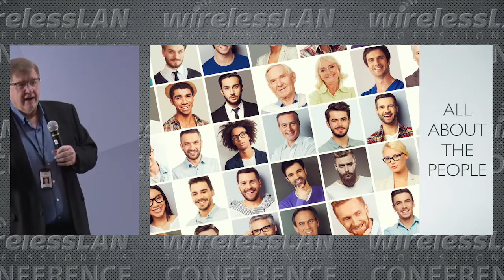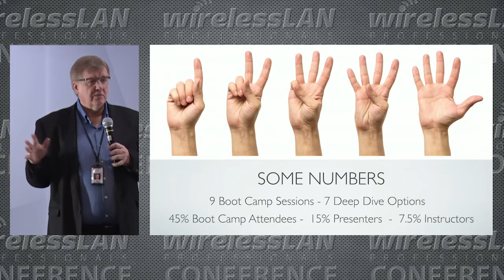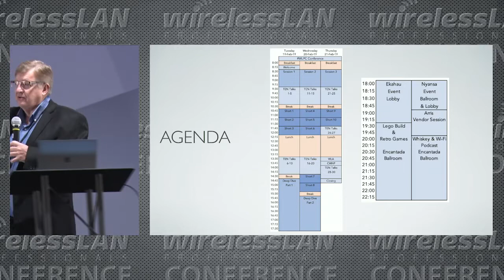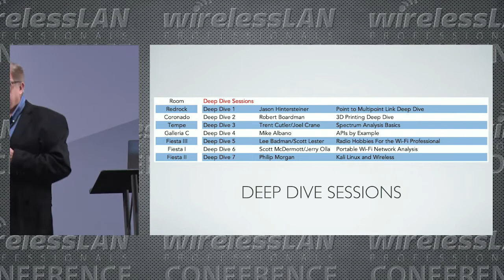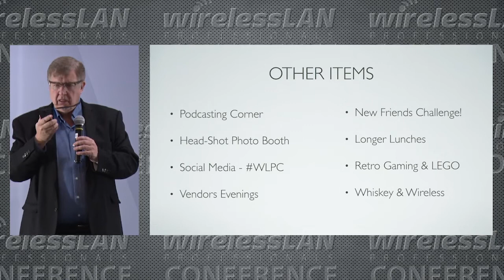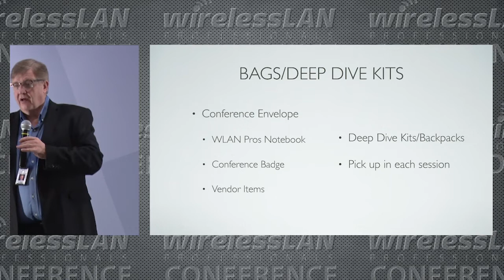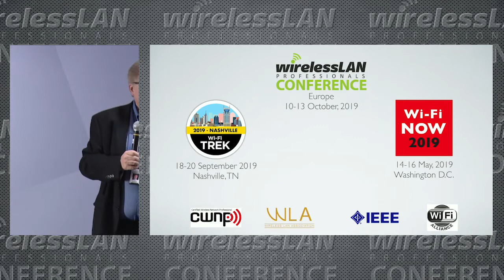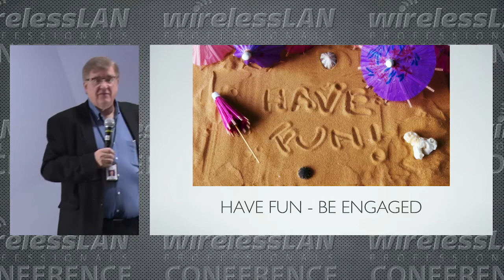Welcome to WLPC Phoenix 2019 | Keith Parsons